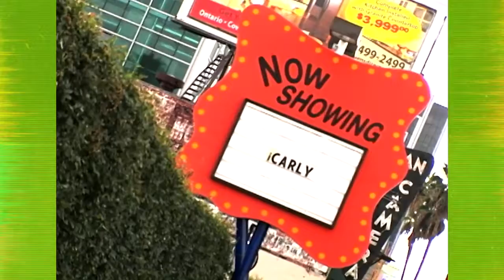BTS 🎥 w Miranda Cosgrove, Jennette McCurdy & Nathan Kress in iCarly NickRewind